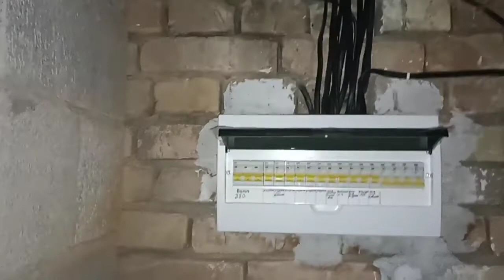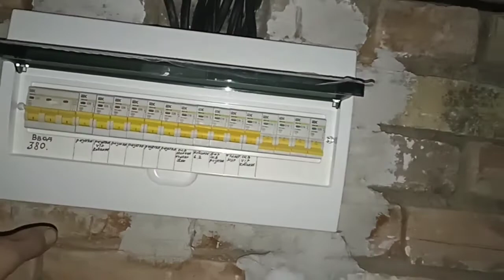ЕЛЕКТРО МОНТАЖ ДОМА / UZBEKISTON MANTAJDAGI XATO VA KAMCHILIKLAR FOYDALI MASLAXAT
ЕЛЕКТРО МОНТАЖ ДОМА/ USTA UZ KANALI MAQSADI QURILISHDAGI BARCHA SOXALAR XAQIDA MALUMOT BERISH UZBEK USTALARINI BOSHQA DAVLAT QURUVCHILARIDAN KAM EMASLIGINI KORSATISH. ELEKTIRO MONTAJ XAQIDA VIDEO UY QURMOQCHI BOLGANLAR UCHUN FOYDALIK BOLADI DEP UYLEMIZ.    Sizlarni fikirilar juda muxum kanalimiz uchun komentga fikir takliflar yozip qoldirinlar vidyu foydalik bolsa layk podpiska esdan chiqmasin!!   USTA UZ TELGRAM KANALI КАФЕЛ УСТАЛАРИ КАНАЛИМИЗ ЛЕСНИСА ZINALAR УСТАЛАР КАНАЛИМИЗ Nerjaveyka baryer ustalari